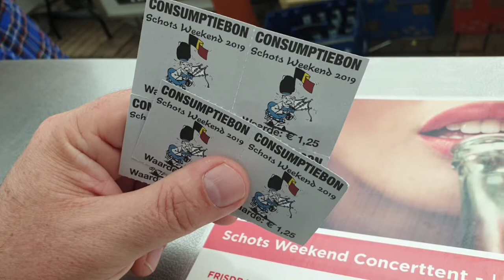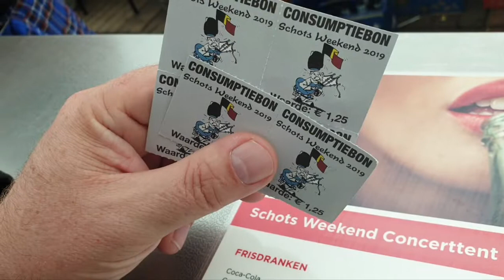Sfeerimpressie Schots weekend Alden Biesen